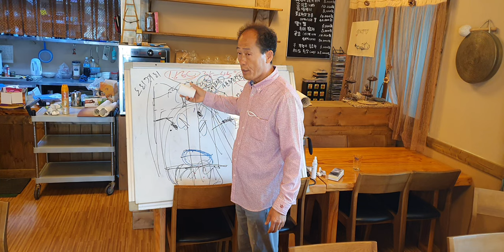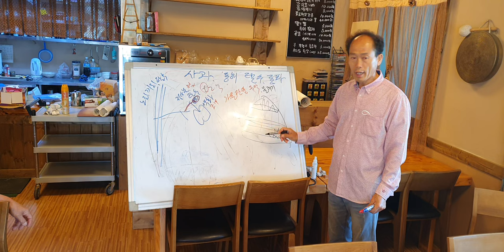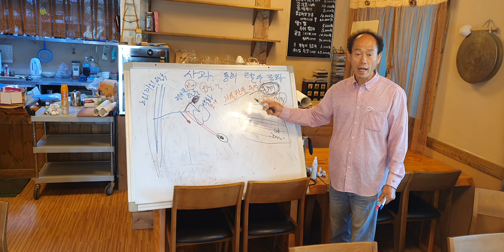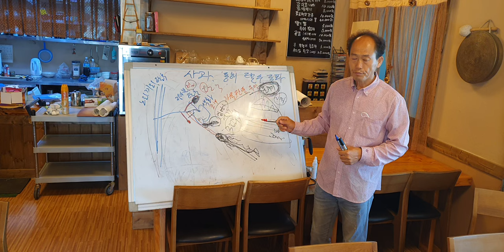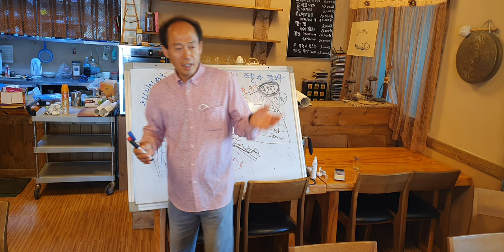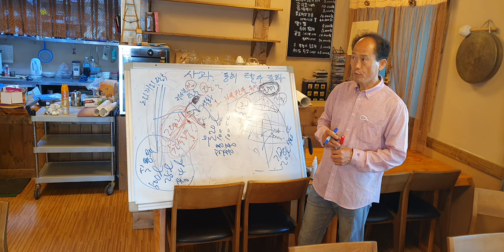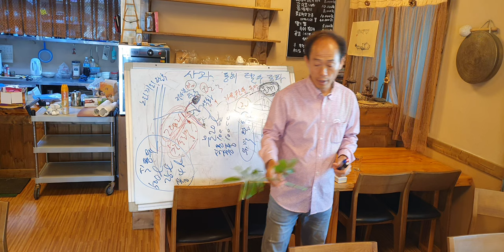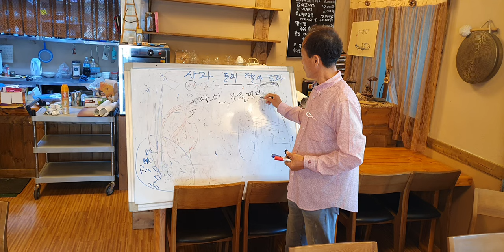2022년 6월 19일